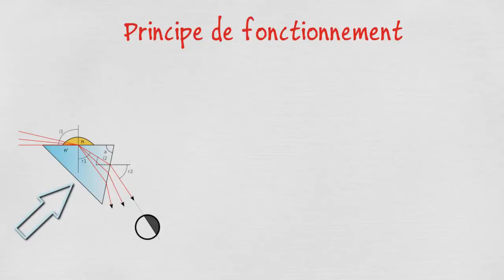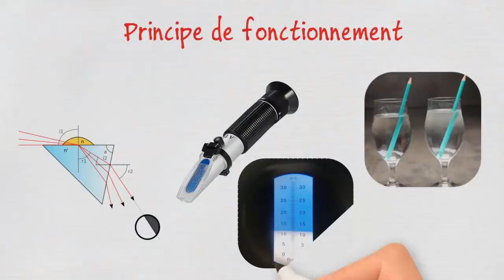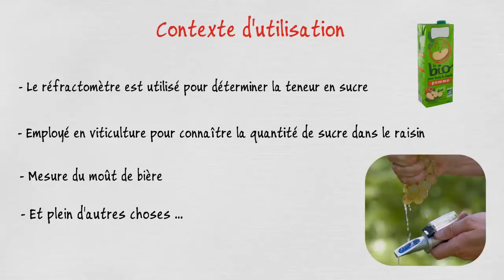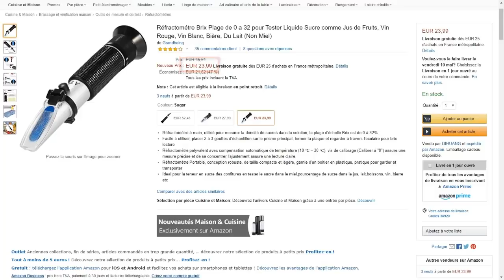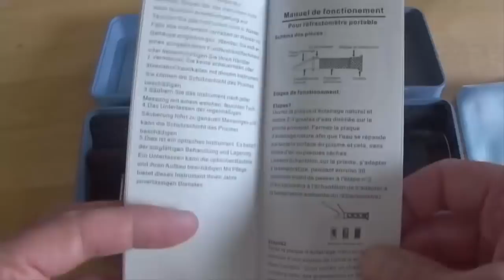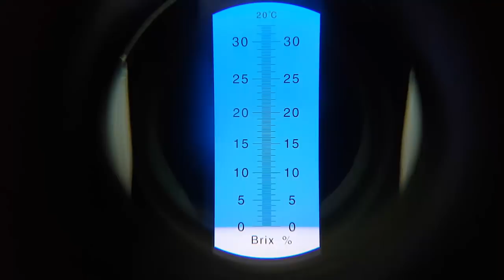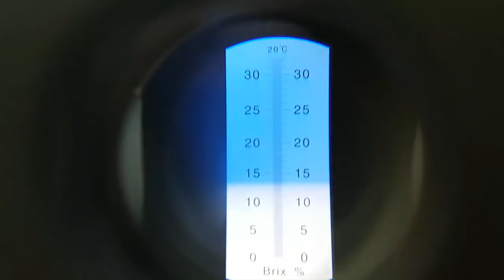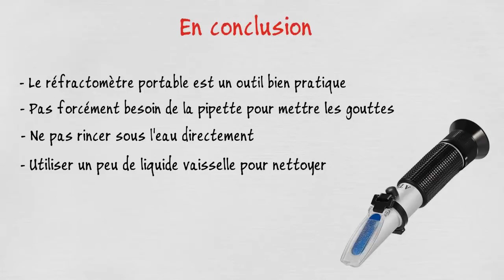⚗️ Le réfractometre portable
Le réfractomètre portable est un outil pratique, léger et pas cher pour analyser le taux de sucre des légumes et fruits. Il est aussi utilisé pour mesurer la concentration en sucre du raisin, du moût de bière ou d'un tas d'autres choses.Voyons ensemble le fonctionnement et l'usage de cet instrument ainsi qu'une démonstration de son utilisation sur du jus de fruit et des tomates. Suivez cette vidéo et soyez incollable sur le sujet !